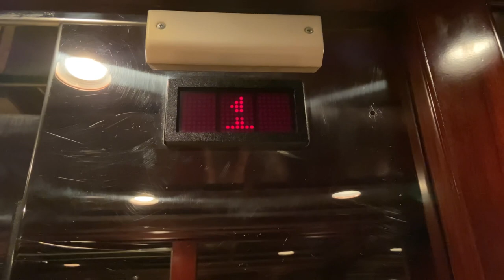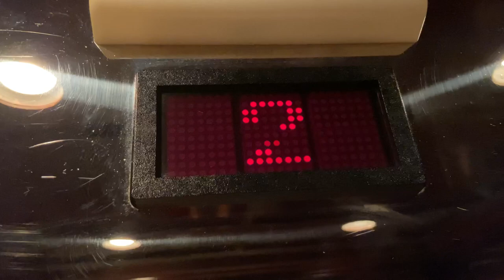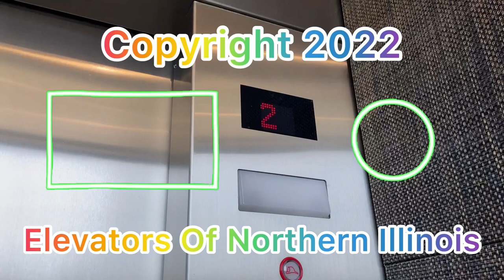Unique U.S. Soft Touch Hydraulic Elevator | Cheesecake Factory | Westfield Old Orchard | Skokie, IL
Filmed: 8/14/2022

Happy Birthday, @wryt19 !1!!

Very nice cab tbh. This runs very well and is pretty unique but the distance between 2 and 3 is very short.

Elevator Details/Specifications idk:
Elevator Brand: United States
Elevator Cars: 1
Floors: 2.5 I guess
Installed In: Unknown
Elevator Capacity: 2500?
Elevator Buttons: Soft Touch and MAD BS
Elevator Call Buttons: Soft Touch/MAD BS
Elevator Indicator: Soft Touch Dot Matrix
Elevator Door Type: Single Slide

My Rating: 8/10
Cab Rating: Very Nice

Intro Made With InShot
Outro Made With InShot
Thumbnail Was Made With Canva
Tags you shouldn’t read
Filmed on the iPhone 11, iOS 15.8